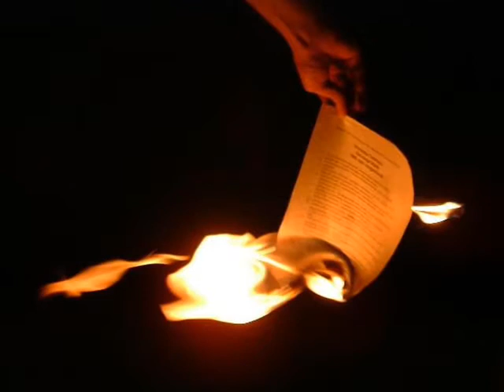Tony Bruni - Lettere Bruciate